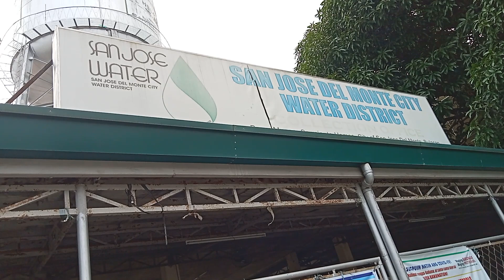Bayad muna tayo ng Water💦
Dito po yan sa likod lng ng Bgy. ng San Jose Bulacan. Located siya sa Sarmiento Subdivision